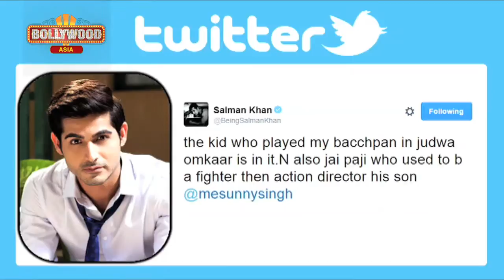Salman Khan Promotes 'PYAAR KA PUNCHNAMA 2'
After launching two newcomers in 'Hero', Salman Khan has promoted a few more young actors as he showed his excitement about the upcoming film 'Pyaar Ka Punchnama 2'. Check out the video.